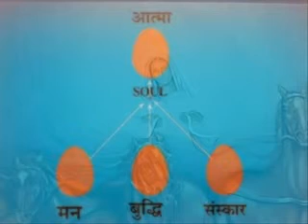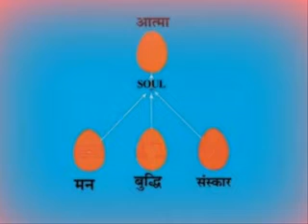Meditation for beginners